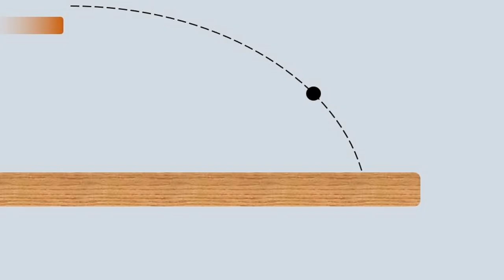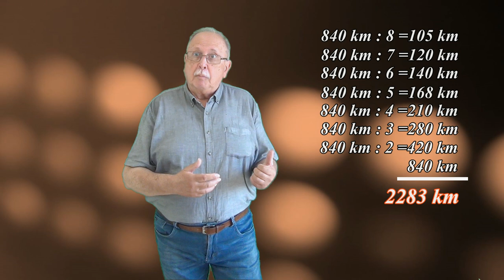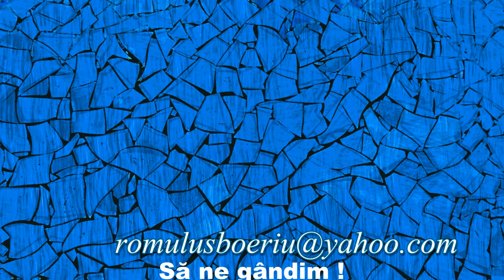DISPARIȚIA (Întrebări - 188)(Să ne gândim !)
1. Răspunsul la întrebarea 187, ”DISTANȚĂ MAXIMĂ”
2. Întrebarea 188 se referă la tăierea și lipirea unor bucăți de sârmă.